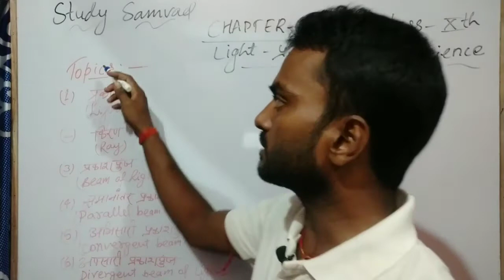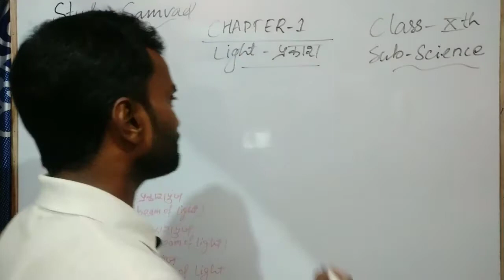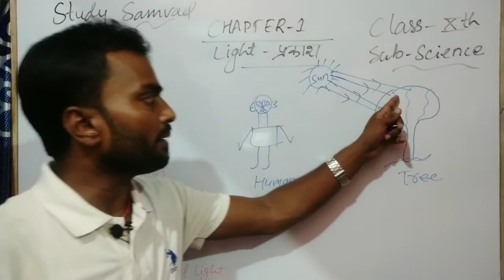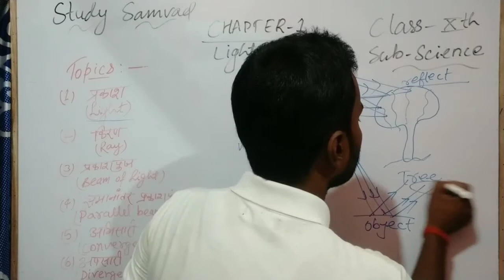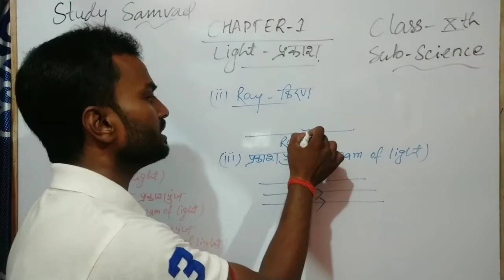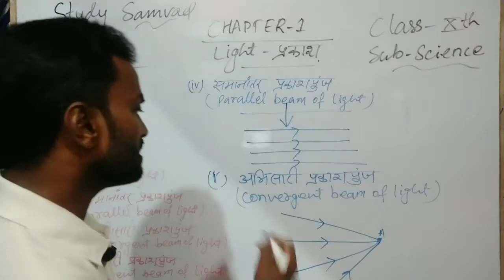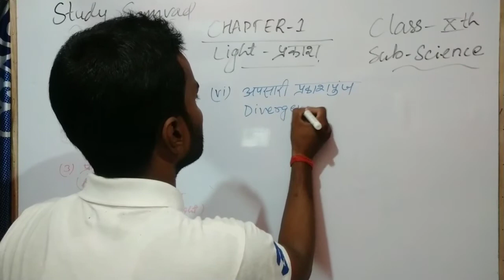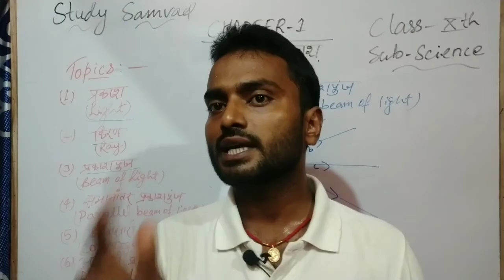Class 10 Light Reflection and Refraction || Ray || Beam of light || Study Samvad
Hi Friends,
  This video provides you the complete concept of light, Ray, Beam of light, Parallel beam of light, convergent beam of light, Divergent beam of light..

Study Samvad